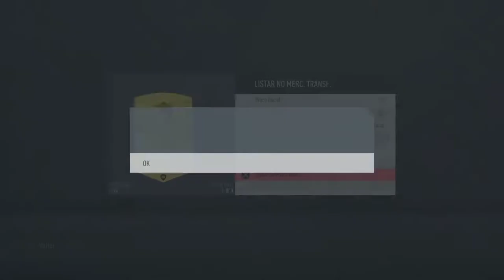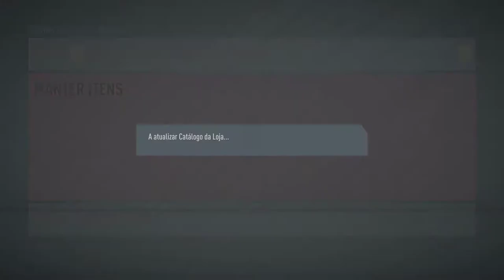FIFA 20 | FUT - PACK OPENING #1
💥Saudações Netwebáticas💥

➡️️BATTLE.NET🔗NetwebSystem#2408
➡️️EPIC GAMES🔗Netweb

✨PARCERIAS & AFILIAÇÕES✨
◾INSTANT GAMING - Jogos até 80% + Baratos!

🏠MORADA🏠
Estremoz

⚙️SETUP⚙️
🔸Caixa: ATX NZXT H440 Preta / Vermelha
🔹Motherboard: Asus Maximus VIII Hero
🔸Memória: x4 Kingston 8GB DDR4 2400MHz HyperX Fury Black
🔹Fonte: Seasonic M12II 620W Evo Edition 80+ Bronze
🔸Processador: Intel Core i7 6700K (4.0GHz) Socket 1151
🔹Cooler: Cryorig R1 Ultimate
🔸Ventoinhas: 3x Ventoinha Corsair AF120 Performance
🔹Disco SSD: Samsung 750 Evo 250GB SATA III
🔸Disco HDD: 2x Seagate 1TB SATA III 64MB
🔹Disco HDD: Toshiba 500GB SATA III 64MB
🔸Placa Gráfica: Asus GeForce® GTX 1070 F.E. 8GB GD5
🔹Rato: Asus Cerberus Gaming Mouse
🔸Teclado: Asus Cerberus Gaming
🔹Tapete: Asus ROG Sheath 90MP00K1-B0UA00
🔸Monitor: 2x Asus Monitor Gaming LED VX238H (23")
🔹Webcam: Logitech C920
🔸Placa Captura: Avermedia LGP
🔹Microfone: Blue Yeti Professional
🔸HeadSet: Tritton Kunai Stereo Red
🔹PlayStation 4

⚠️️REGRAS CHAT/COMENTÁRIOS⚠️️

👊ARRASEM👊